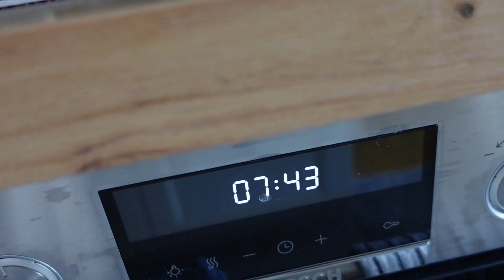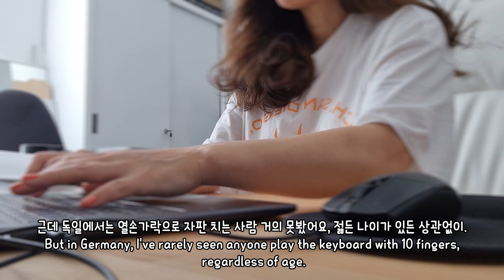ENG) 베를린 일상 Daily life of Aris' fam, 생각이 많을 땐. 🇩🇪 주부 개엄마 일상, 열손가락 타자, 아리스 쇼츠도 많관뷰 ❤️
베를린에서 일하고 도장 운영하며 잭 러셀 아리스와 함께 사는 독한커플의 소소한 일상 이야기. @베를린 언니 BERLIN ONNI

A daily story of a Korean-German couple who lives with Jack Russell Aris, works and runs a martialart school @berlinlife